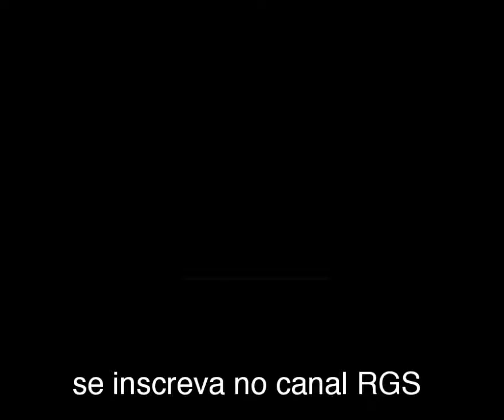sanhaço cinzento canto violino